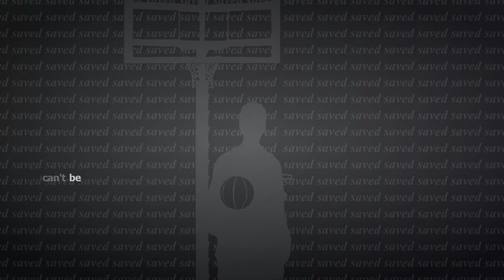❝ᴷᴺᴮᶻᴼᴺᴱ❞ | World so cold || Aomine&Kise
Good evening world (≧∇≦)/
YT likes to ruin the Quality & gives me only shitty thumbnails! XD

Soow..yeah..I made a new MMV how you can see. It took me like a month to finish this (yeah..I had much tests & now are even coming more &  I'm a lazy potato)
This is my first try to do such a full MMV c: I'm still not that good at it ...I don't like it sometimes but I don't know why..but yeah.. hopeless or whatever XD (/•ิ_•ิ)/

OMGF can you see/feel that Aokise feelings? Yeah I edited a full..Aokise MMV..I'm so proud..even when it took me like years.
This MMV is dedicated to ma Jassie. I lost our 1k bet so I had to do smth XD ( this was..like..idk..long ago...)
I love you! I really hope you like that weird..ehm..thing! *trying not to put some negativ stuff in that desc*

Special thanks to Rose-chan! Thank you for Beta testing me so much ｡◕‿◕｡

Song & stuff are here & in the video . Look at it. ヾ(￣□￣;)ﾉ

Kuroko no Basuke | Aomine&Kise
12 Stones | World so cold
Plumb | Don't deserv you

One thing..I'm sorry for the scans.I didn't find some better ones but Aokise mswqtj T///T

Thanks to all the people who always Beta test me..talk with me & all the crazy people who sub me Ｏ(≧▽≦)Ｏ
This are way to much subs for someone like me. Really!